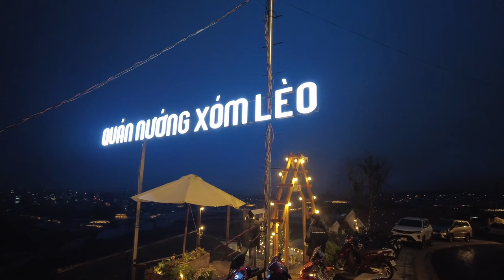Eating at Quan Nuong Xom Leo BBQ Food, Dalat, Vietnam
Got duped by their FB ad, nevertheless, ok food and ok price with great view.

Meats are mostly frozen, the US beef ribs are hard to chew.

The locals will like the place and the prices. Tourist should avoid.

My equipments:
DJI Pocket 2 with neck mount
Sony ZV-1
Sony A6400
DJI Air 2s
DaVinci Resolve